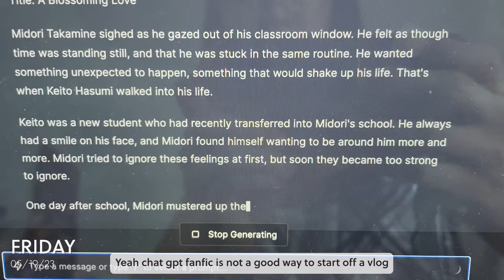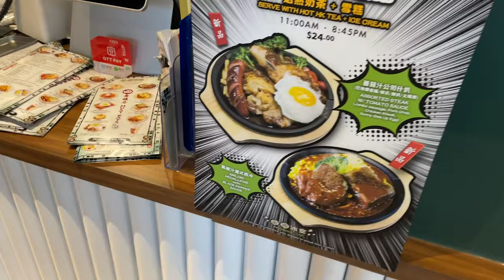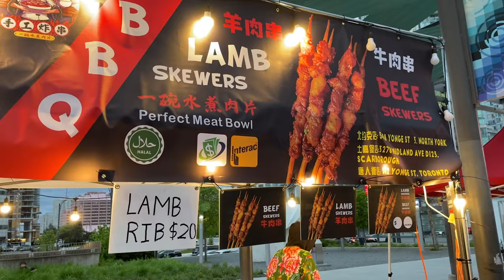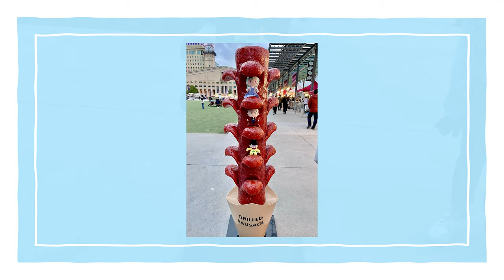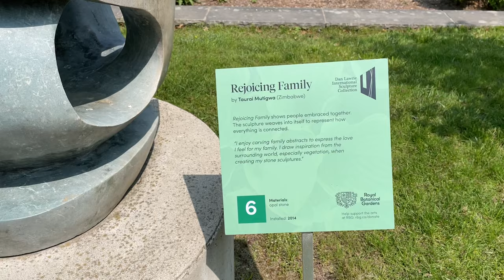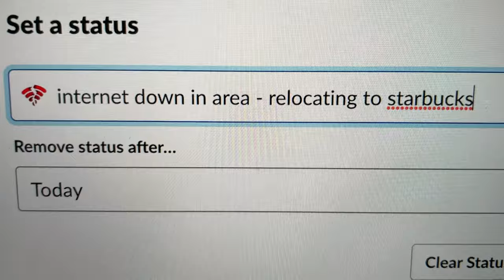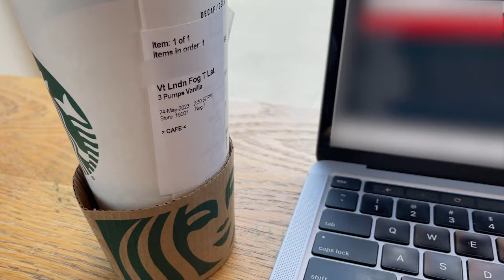Vlog | Nui life, gardens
Life with nuis and also we go to the gardens!

00:00 intro
00:11 dog walk
00:27 breakfast with friends
00:45 blushing nuis
03:06 ramen
04:04 festival
05:11 gardens
08:38 spider
09:11 nui outfit haul
11:07 sushi
11:53 cake
12:14 tea time
12:51 no internet starbucks